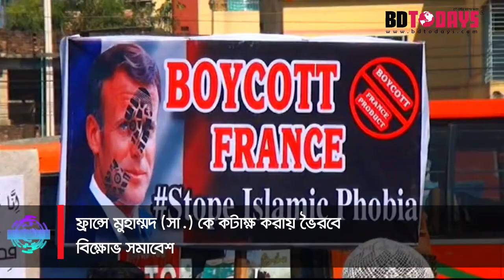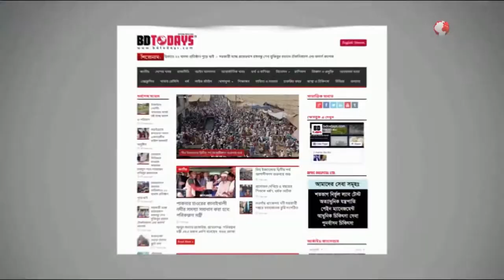ভৈরবে বিক্ষোভ সমাবেশ || Protest rally in Bhairab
মহানবী হযরত মুহাম্মদ (সাঃ) কে নিয়ে ফ্রান্সে ব্যঙ্গচিত্র প্রকাশের প্রতিবাদে আজ ২৯ অক্টোবর, বৃহস্পতিবার সকাল ১০টায় ঢাকা- সিলেট মহাসড়কের ভৈরব নিউটাউন মোড়ে এক বিক্ষোভ সমাবেশ ও মিছিল অনুষ্ঠিত হয়েছে। ভৈরবের সর্বস্তরের তৌহিদী জনতার আয়োজনে এ বিক্ষোভ মিছিল ও সমাবেশে সভাপত্বি করেণ ভৈরব বাজার জামে মসজিদের খতিব হাফেজ মো: জামাল উদ্দিন।